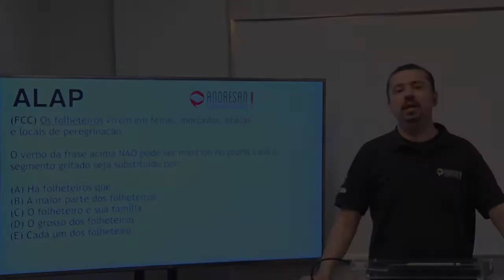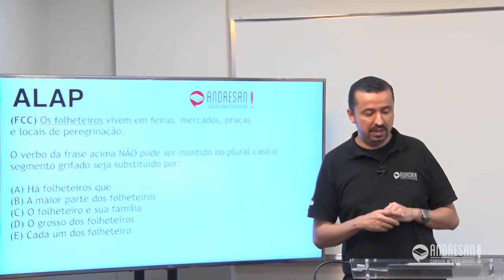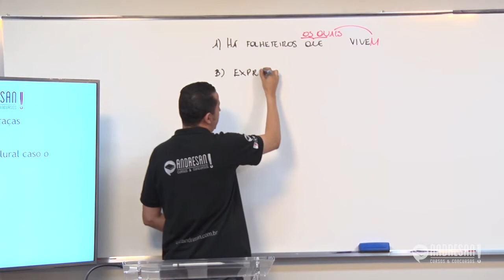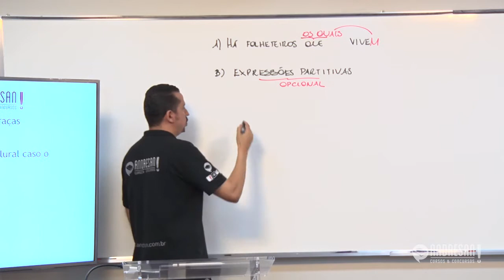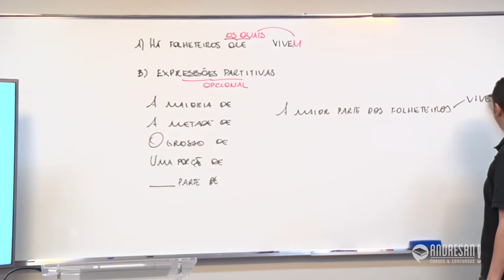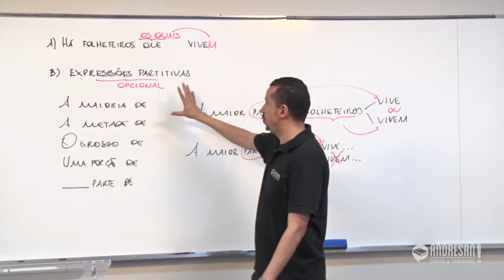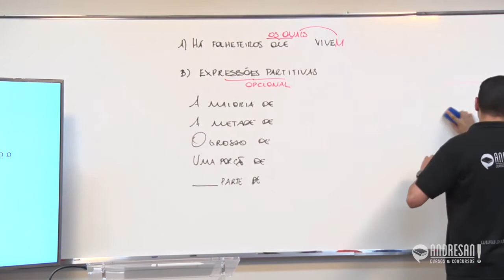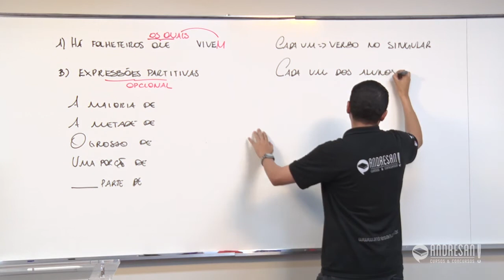ALAP-AP – Português – Questões – FCC – Aula 01